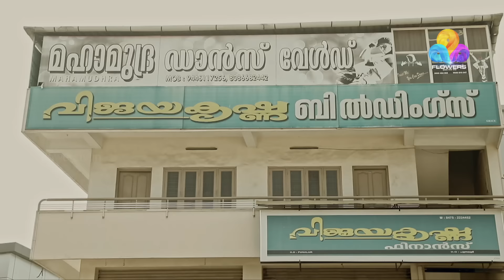Comedy Utsavam│Flowers│Ep# 116